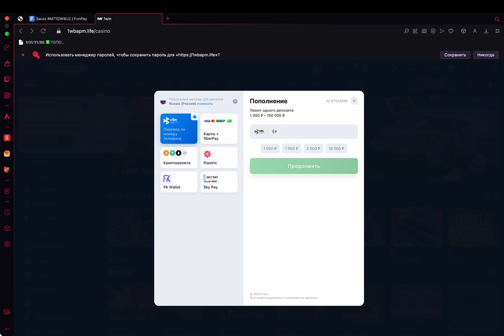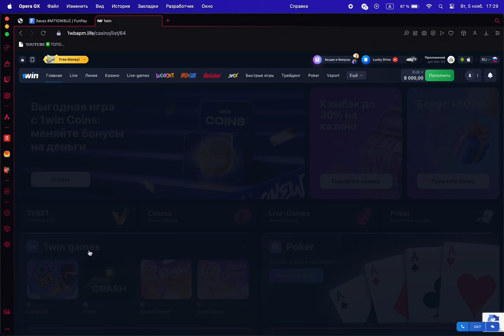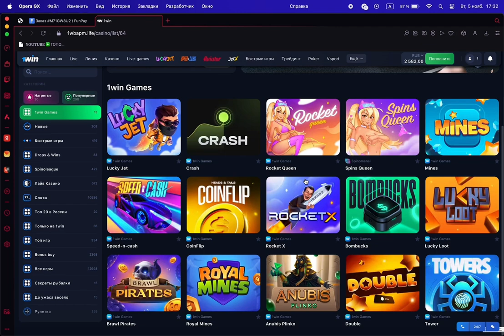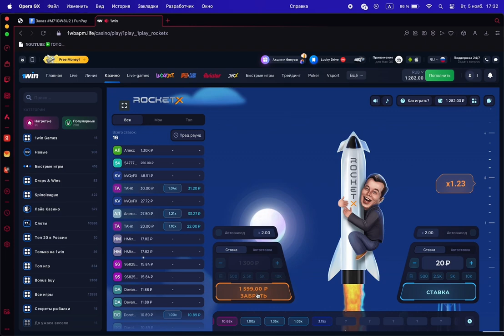АБУЗ СХЕМЫ 1ВИН 1WIN ПОЛУЧАЕМ +500% К ДЕПОЗИТУ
Рассказываю как я получил 40.000 рублей за пару часов
Ссылка на тг канал в шапке профиля